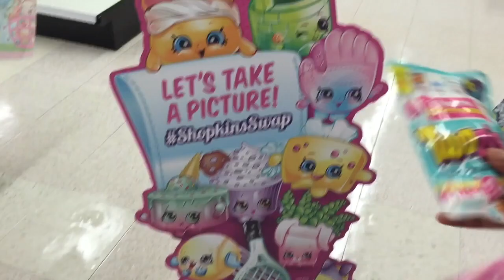Shopkins Swapkins Party 2016 at Toys R Us ~ Shopkins Season 1, 2, 3, 4, & 5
Today we had an awesome time at the Shopkins Swapkins Party 2016 at Toys R Us we got to see some of you guys and that was super cool and we also swapped a bunch of Shopkins and scored Shopkins from Season 1, 2, 3, 4,  & 5 check out what we scored!

Use the Playlists below for more

WE LOVE SOCIAL MEDIA! FIND US ON

GabbyDamaris
PERISCOPE
GabriellaDamarisShow

Gabby and Mommy are a friendly, funny, often silly mommy-daughter team who love to open and review cool toys like Monster High, My Little Pony, Barbie, Disney, Shopkins, Ever After High, Funko, Littlest Pet Shop, Lalaloopsy, and all different types of blind bag openings.  They also love to share fun, exciting, crazy adventures (things like Build-A-Bear, the State Fair and Christmas light shows to name a few), and Gabby enjoys reading aloud from her favorite books.  Gabby loves to play, dance, and do gymnastics.  She also enjoys fashion, especially dresses and dress-up clothes. She fell in love with watching YouTube videos (toy reviews, toy parodies, makeup tutorials) so her own channel where she could express herself and have fun with Mommy quickly followed.

Gabby and Mommy : )